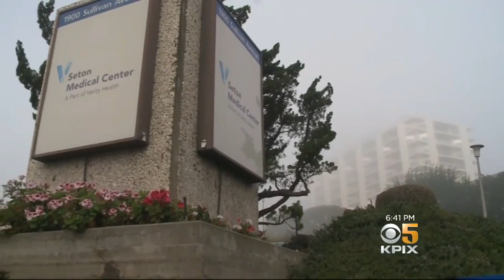SF, San Mateo Leaders Discuss Saving Seton Medical Center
While the future of Seton Medical Center in Daly City remains uncertain, San Mateo county supervisor David Canepa says he's fighting to keep it open. But the hospital's owner tells KPIX 5's Jackie Ward it doesn't need saving. (10-26-18)